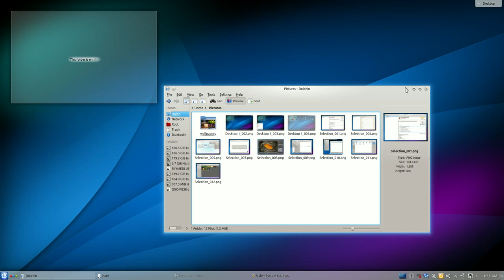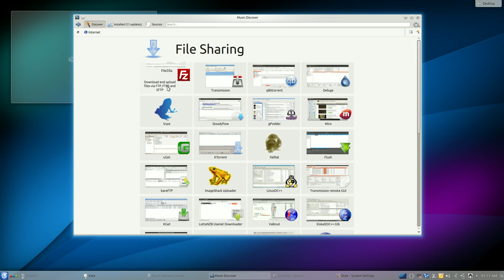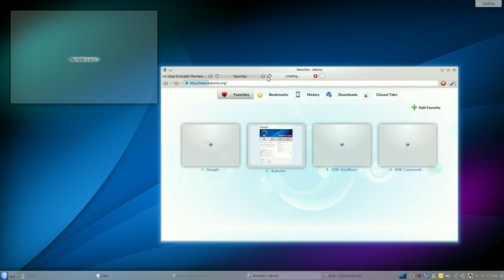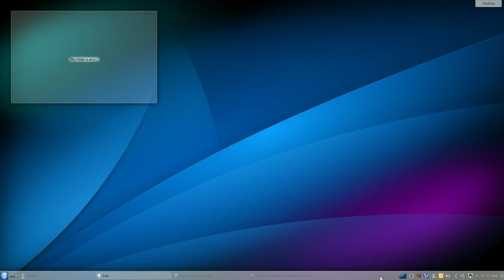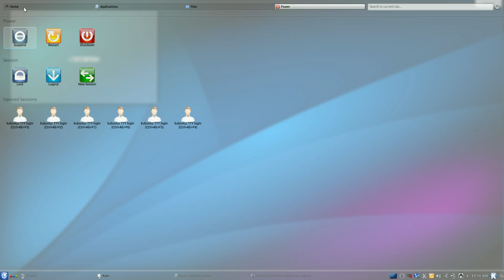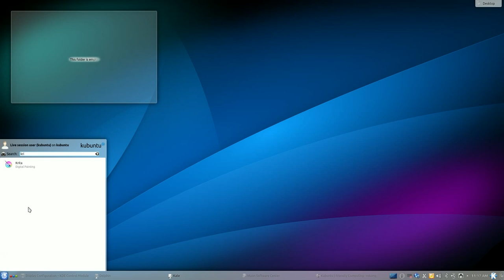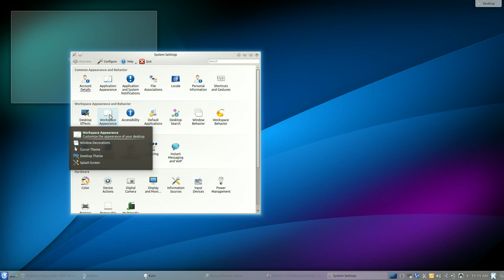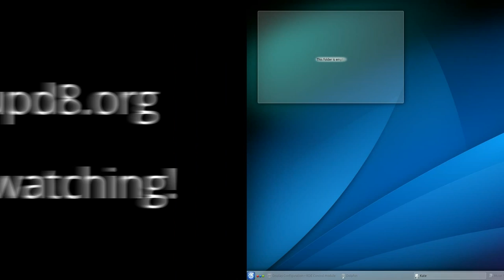Changes in Kubuntu 13.04 (Raring Ringtail)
Kubuntu 13.04, the KDE-based Ubuntu flavor, has been released yesterday. Let's take a quick look at what's new.

Music: Drops of H2O ( The Filtered Water Treatment ) by J.Lang